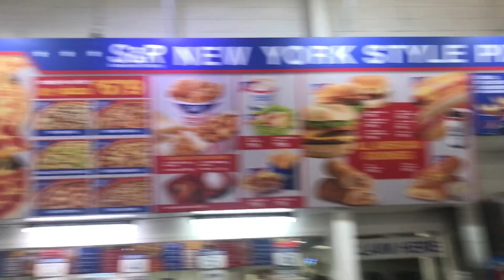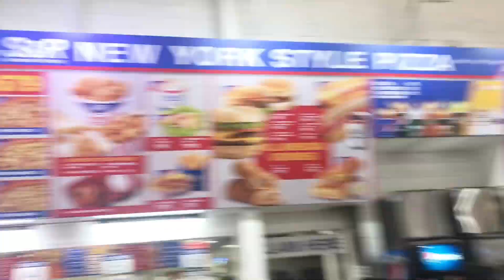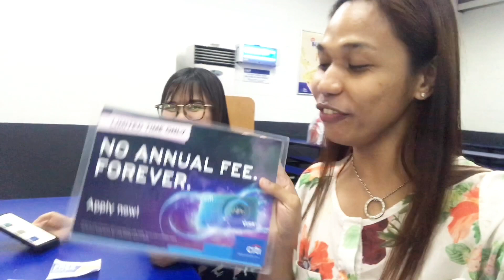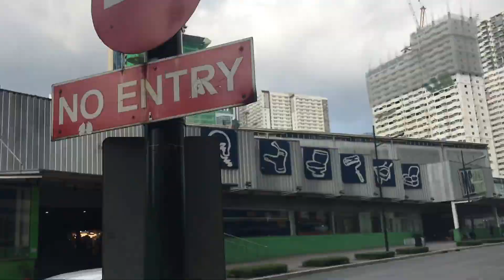After MERYENDA may pa FREE PIZZA si CITIBANK sa loob ng SNR!!!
Walang magugutom mga kadirty again and again kainan na naman bwhahahhah... maggrocery lang dapat ewan ko ba di na kami lumabas ng SNR at dun na din kami nagmeryenda hanggang na meet namin si ate from CITIBANK with a free pizza, more offer more fun! Anyway thank you so much kay ate para lang makahabol sya sa quota laban lang tulungan natin ang mga may nangangailangan hehehheh. This is my video mga kadirty ginagawa ko lang kapitbahay ang BGC, taguig. watch watch watch pls.